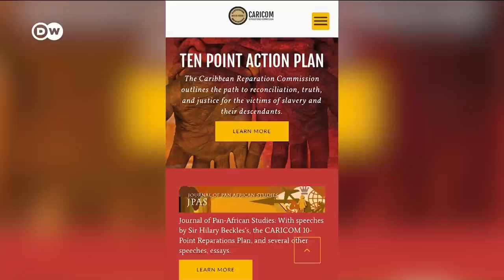How Europe wants to come clean with its colonial past | DW News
Germany has handed historical artifacts back to Nigeria that had been looted and sold by the British. Although Germany is the first country to start returning the Benin bronzes, many say it still has to do more to tackle its colonial legacy.

Dutch Prime Minister Mark Rutte delivered a speech on Monday formally apologizing for his country's historical role in slavery and its consequences into the present day. He also said that slavery must be recognized in "the clearest terms" as "a crime against humanity." According to Rutte, the government will establish a fund for initiatives that will help tackle the legacy of slavery in the Netherlands and its former colonies. The move marked a U-turn for the Dutch prime minister, who had previously refused to deliver the apology, arguing that it would start a "polarizing" debate in the Netherlands.

Some groups and affected countries have criticized the move, saying they were not consulted by the Netherlands about this. Activist groups in the Netherlands said the apology should have been delivered on July 1 instead — on the annual celebration of "Keti Koti," or Breaking the Chains in Surinamese, marking the anniversary of the abolition of slavery 160 years ago.